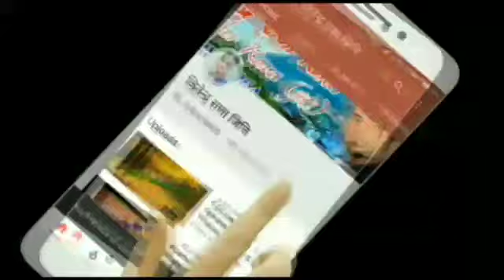पहाङी मण्डाण पहाङी शादियो मे ढोल दमौ मसक रणसिगा पर ।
डान्स पहाङी शादियो मे ।